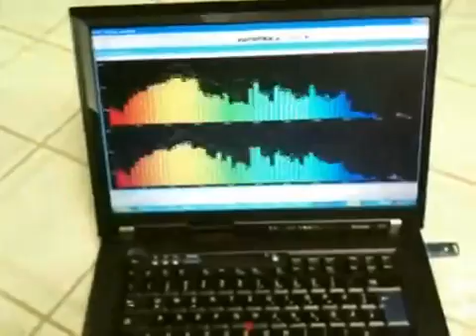Krümmelmonster - Hast du (Rammstein)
Krümmelmonster wagt sich mal in die Musik-Branche xD
guter Song :D